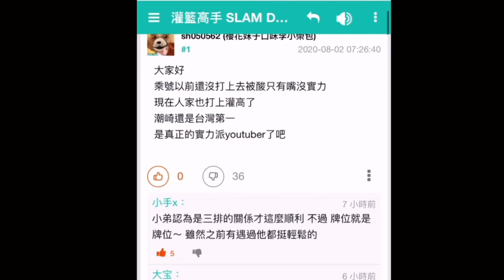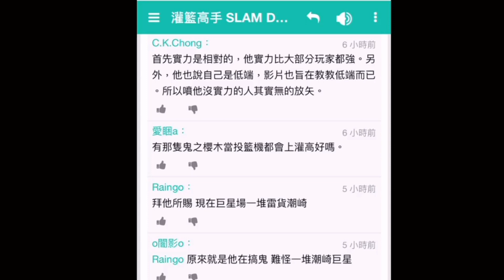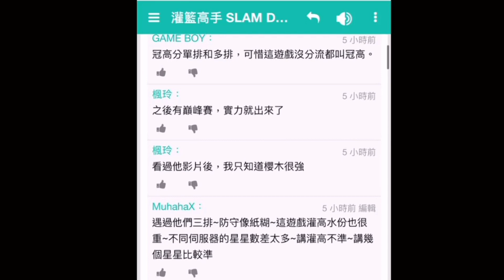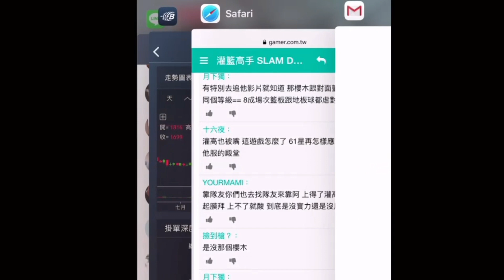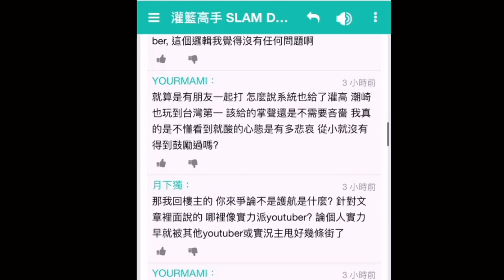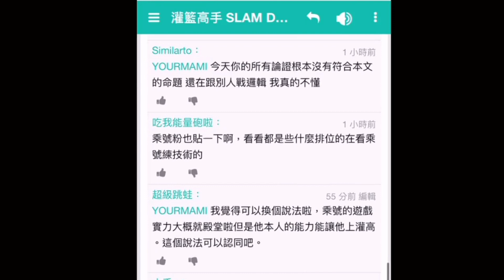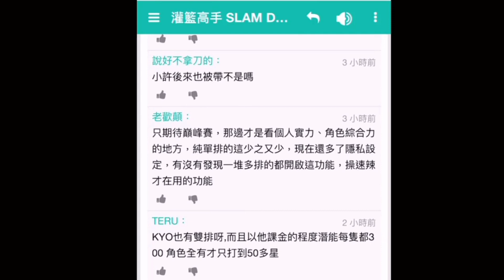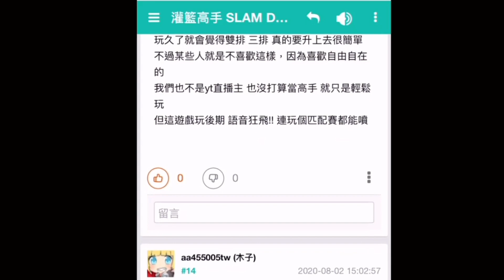😈回應巴哈|全台灣最理性最和藹最客觀的網站！居然在大篇幅討論我？來看看這裡的酸民有沒有新花樣【乘號】×【灌籃高手】